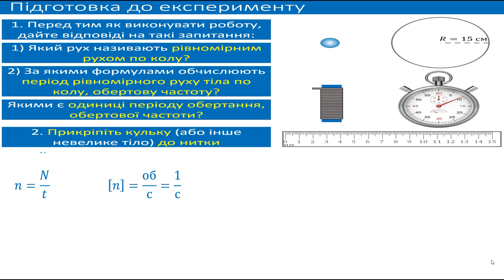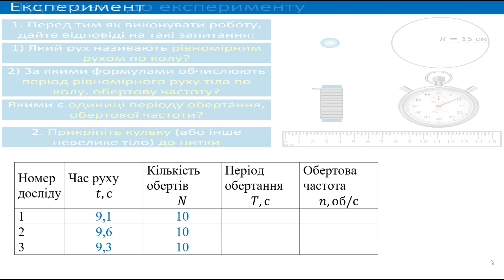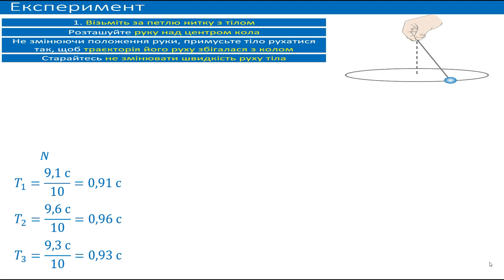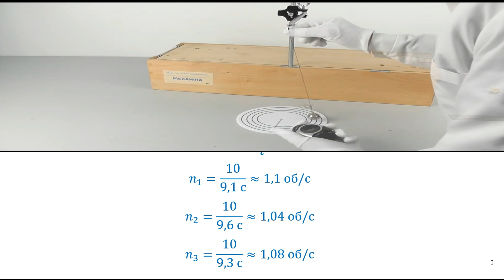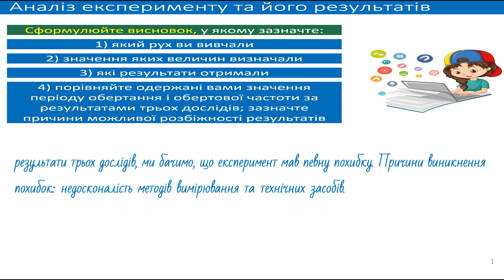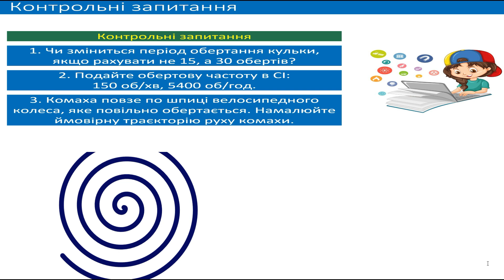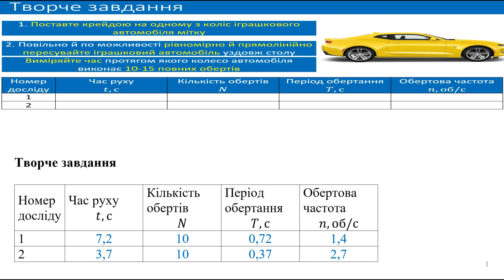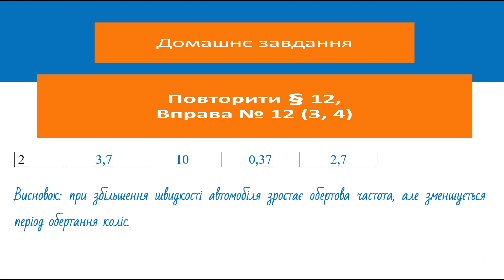ГДЗ, 7 клас, лабораторна робота №4. Вимірювання періоду обертання та обертової частоти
Вимірювання періоду обертання та обертової частоти
Мета: виміряти період обертання та обертову частоту тіла під час його рівномірного руху по колу.
Обладнання: пластикова кулька або інше невелике тіло (ґудзик, ключ, тягарець тощо), яке можна легко закріпити на нитці; аркуш паперу із зображенням кола радіуса 15 см; міцна нерозтяжна нитка завдовжки 50-60 см; секундомір; лінійка.